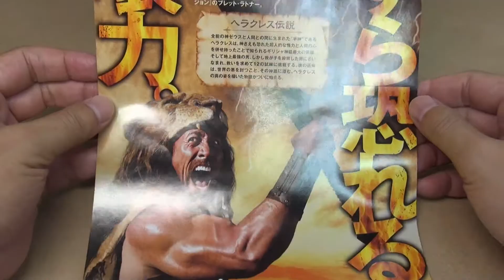ヘラクレス HERCULES 映画チラシ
ヘラクレス HERCULES 映画チラシです